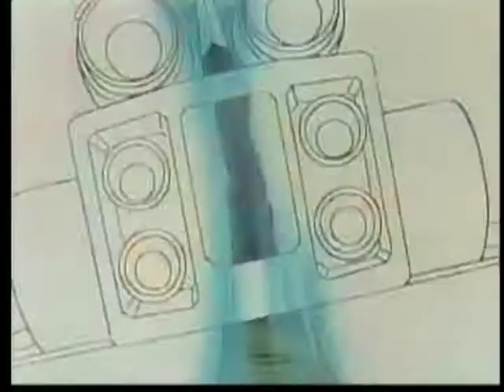Transformers G1 Victory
Highlights of Transformer Victory
Song -Transformer V
Performed by- Koji Kaya & Morinoki Children's Chorus